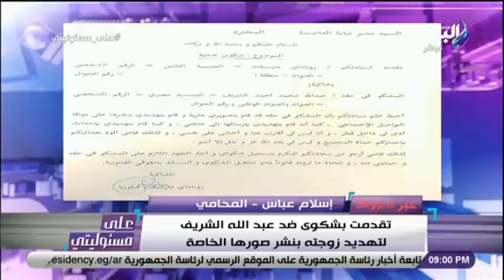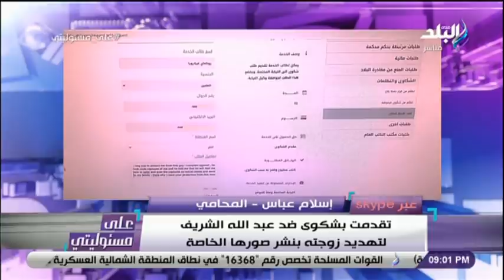إسلام عباس المحامي: تقدمت بشكوى ضد عبد الله الشريف لتهديد زوجته الفلبينية بنشر صورها الخاصة